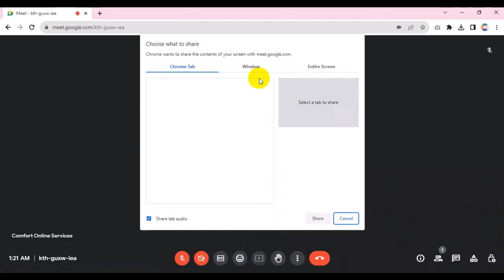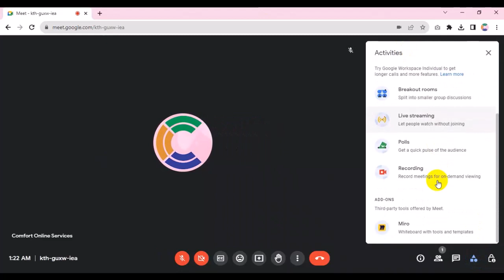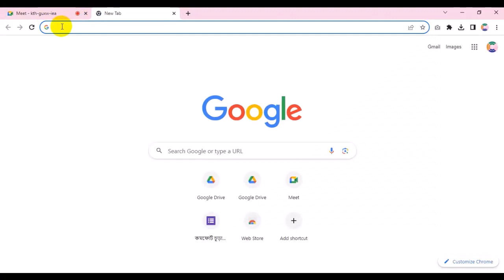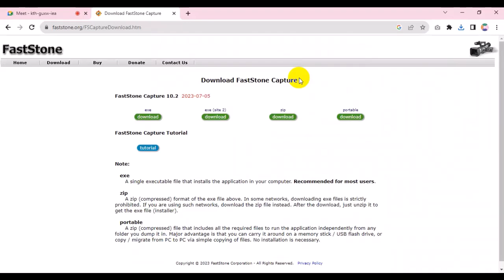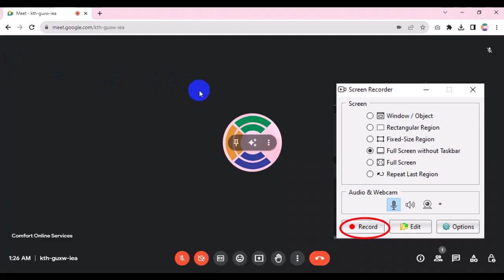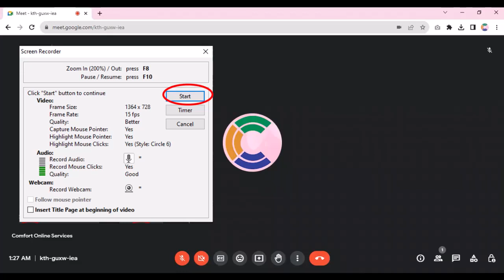Google Meet কিভাবে ব্যবহার করতে হয় | ক্লাস রেকর্ড ও স্ক্রিন শেয়ার পদ্ধতি | MR IT Solutions BD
বর্তমান সময়ে ভিডিও কনফারেন্সিং অনেক জনপ্রিয় হয়ে উঠেছে। ক্লাস বা ব্যবসা সম্পর্কিত মিটিং সবই এখন অনলাইনে করা যায়। বাংলাদেশে বিশেষ করে কোভিড-১৯ এর সময় থেকে অনলাইনে ভিডিও কনফারেন্সিংয়ের মাধ্যমে একসাথে যুক্ত হয়ে পড়াশুনা কিংবা আলোচনা সবকিছুরই চাহিদা বেড়েছে। আজকের ভিডিওতে আমরা দেখব গুগল মিট ব্যবহার করে কিভাবে আপনি প্রেজেন্টেশন করবেন ও ক্লাস রেকর্ড করে রাখবেন। আপনারা যারা এখনও জানেন না যে, গুগল মিট কি তাদের জন্য বলে রাখছি গুগল মিট হলো একটি অনলাইন ভিডিও কনফারেন্সিং সার্ভিস যার মাধ্যমে আপনি অনেক ব্যক্তির সাথে একই সময়ে ভিডিও বা অডিও কলের মাধ্যমে আলোচনা করতে পারবেন, সাথে প্রেজেন্টশনের মাধ্যমে আপনার কোন প্রজেক্ট সম্পর্কে সবাইকে অবগত করা সহ সকলের সাথে চ্যাট করতে পারবেন।
আমরা যারা গুগল মিটের মাধ্যমে ক্লাস করে থাকি তারা অনেকেই ক্লাসের ভিডিও পরবর্তীতে দেখার জন্য রেকর্ড করে রাখতে চান কিন্তু গুগল মিটে যেহেতু প্রিমিয়াম প্ল্যান ছাড়া ভিডিও রেকর্ড করা যায় না তাই আপনাদের সুবিধার্থে আজকে আমি দেখিয়ে দিব কিভাবে প্রিমিয়াম প্ল্যান ছাড়াও আপনি গুগল মিটের ক্লাসের ভিডিও রেকর্ড করে রাখতে পারেন।

ভিডিওটি শুরু থেকে শেষ পর্যন্ত দেখুন। লাইক এবং শেয়ার করুন। ভিডিওটি বুঝতে কোন সমস্যা হলে কমেন্ট করুন।

▇  ওয়ার্ডে একই সাথে বাংলা ও ইংরেজী লেখার সহজ পদ্ধতি | Bangla & English Shortcut Typing For MS Word

▇  কিভাবে বিভিন্ন ডকুমেন্টকে পিডিএফ ফরম্যাটে কনভার্ট করতে হয় | How to Save any document as an PDF

google meeting,google meet online class,google meet tutorial,google meet screen
sharing,google meet recording,google meet কিভাবে ব্যবহার করতে হয়,google meet microphone not
working,google meet app,google meet kivabe khulbo,

গুগল মিট,গুগল মিটিংয়ে যুক্ত হবেন,গুগল মিট ব্যবহারের নিয়ম,গুগল মিটে লিংক তৈরির নিয়ম,গুগল মিটে ক্লাস করার নিয়ম,গুগল মিটে ক্লাস রেকর্ড করার নিয়ম,গুগল মিটে স্ক্রিন শেয়ার,গুগল মিটে কিভাবে ক্লাস
নিতে হয়,গুগল মিট এর মাধ্যমে ক্লাস,গুগল মিট কি,গুগল মিট একাউন্ট খোলার নিয়ম,ল্যাপটপে কিভাবে গুগল মিট ডাউনলোড করব

online meeting,online meeting app,online meeting recorder with audio,online meeting
recording,online meeting bangla,online class kivabe korbo

অনলাইন মিটিং,অনলাইন মিটিং Google,google meet tutorial,how to use google meet,what is google meet,google
meet background,how to use google meet,record google meet,how record google meet,google
meet class,how to record google meet,google meet tutorial,google meet online class,google
meet app kaise use kare,how to use google meet,গুগল মিট

google meet,how to use google meet,google meet tutorial,google meet app,meet,what is google
meet,how to use google meet app,google,google meet app tutorial,google meet tutorial
2021,google meet updates,google meet como usar,google hangouts meet,google meet breakout
rooms,google meet app tutorial in bengali,google meet update,google meet in hindi,google
meet ашиглах,como usar google meet,tutorial google meet,how google meet is used,google meet
for teachers